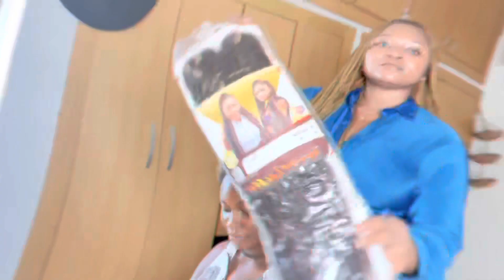Making locs on my baby sister for the first time ,🫣🫣(in-depth) tutorial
Hi guys hope u all are doing well
So today I tried making locs on my sister
Not quite of the outcome but watch 🤭
It’s means a lot to me , love y’all 😘

Connect well with
IG lizzyosita

Locs @lush